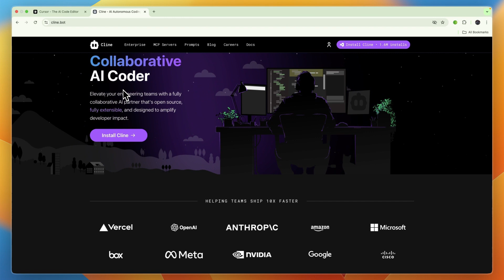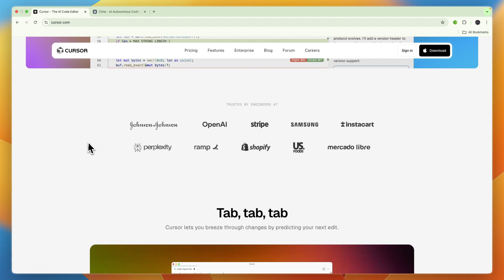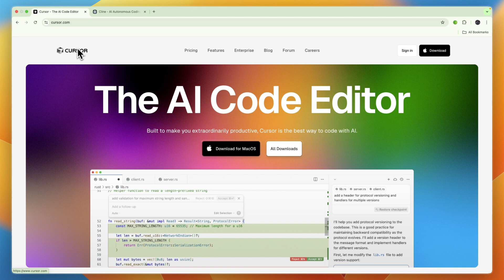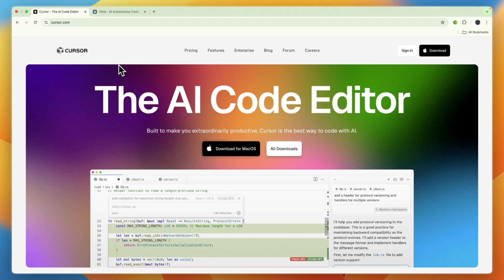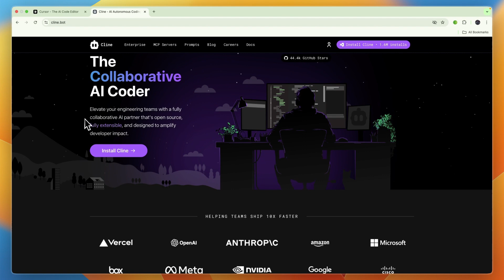Cursor vs Cline (2025) | Which One is Better?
In this video I'll compare Cursor vs Cline.